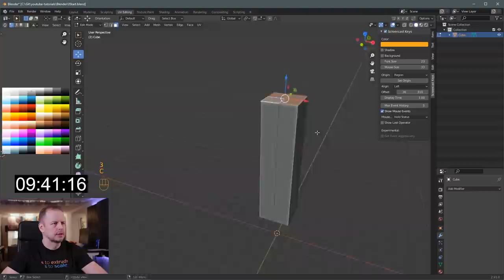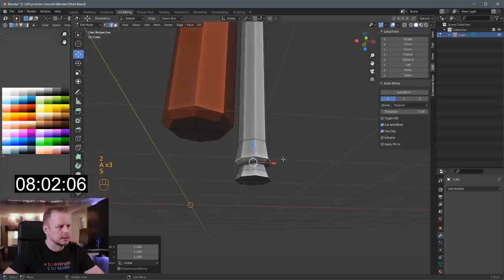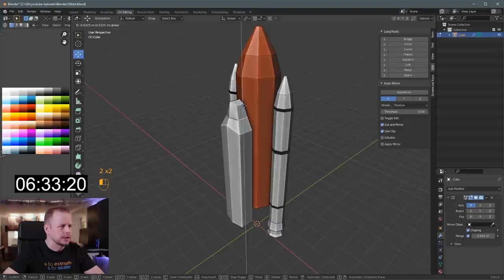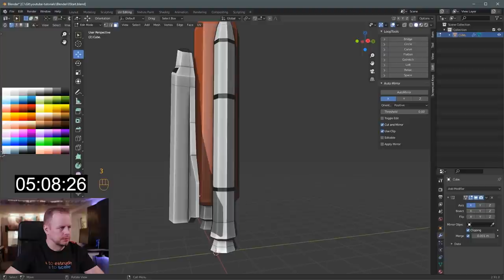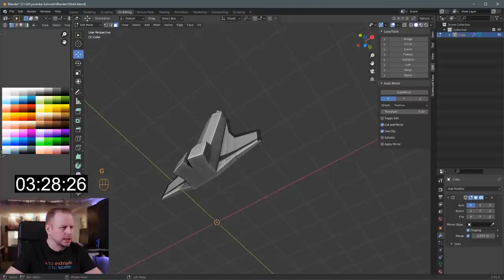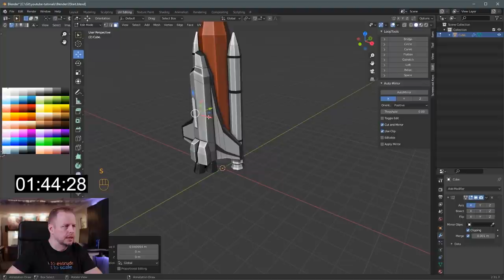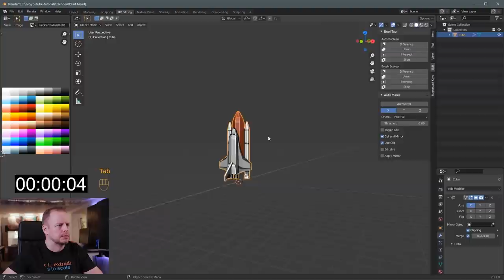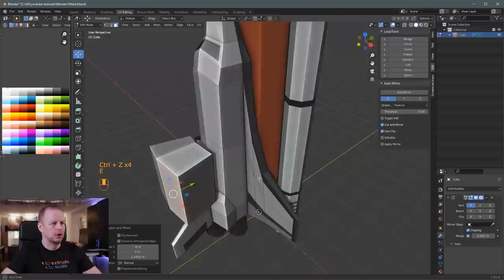Let's model a SPACE SHUTTLE in 10 MINUTES - ep. 60 - Blender 2.91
Welcome to episode 60 of the 10 Minute Modeling Challenge. This week, we're modeling a Space Shuttle =)

I use a Canon Lumix GH5 camera to record my videos with the Olympus 17mm F1.2 lens as well as the Laowa F2.0 7.5mm compact dreamer lens. Sometimes I also use a GoPro Hero 8, a Insta360 One X and a Sony rx100 mark vii. For audio I use a Rode NTG shotgun microphone connected to a RME Fireface UFX II sound card.